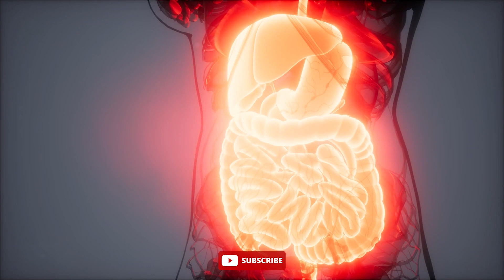प्रेग्नेंट महिलाओं के लिए ये हैं 5 हेल्दी स्नैक्स | Food for pregnant women | Pregnancy diet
food for pregnant women | pregnancy diet | diet for pregnant women

Proper diet and nutrition are very important for a healthy and fit body, especially for pregnant women, the supply of nutrients is very important for them as well as for their child. During pregnancy, the diet of the mother determines the growth of the child. During pregnancy, there are hormonal changes in the body of women, due to which it is common to feel tired all the time and craving to eat different things, it is felt by most of the women. In such a situation, instead of eating anything unhealthy, you should take special care of your diet. That is why we have come up with some very tasty and healthy snack options for pregnant women. So let's know,